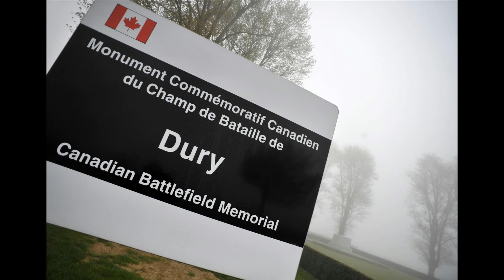Ferme de l'Abbaye des Quinze - 2014 (HD, voir "molette")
Gîte - chambres d'hôtes à Dury
Christine CHOQUET